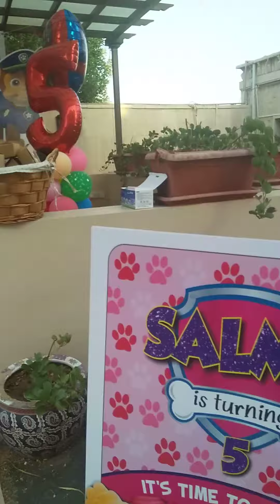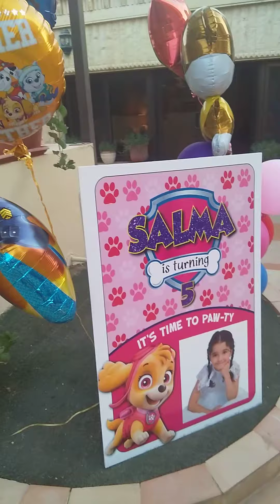Nkkibirthday ang cute n Aso